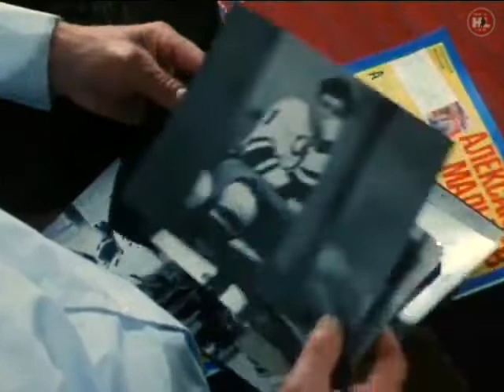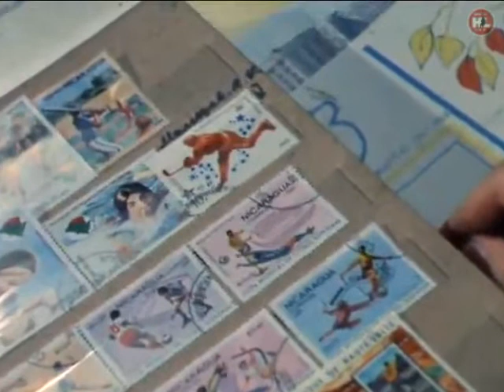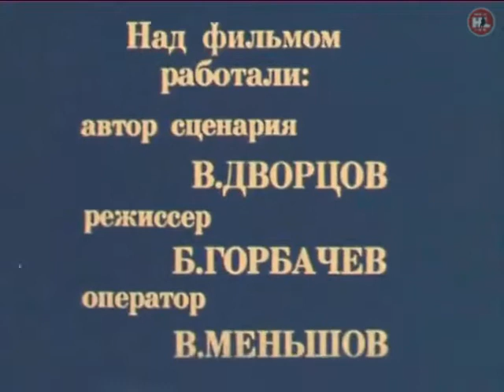Александр Мальцев | Alexander Maltsev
Друзья в нашем сообществе ВК вы найдете огромный видеоархив интересных и вечных моментов истории мирового хоккея.
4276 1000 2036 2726 (VISA)
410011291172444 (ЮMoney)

Фильм студии «Экран» 1984 года о легендарном нападающем московского «Динамо» и сборной СССР Александре Мальцеве.

A 1984 documentary by Ekran studio about the legendary forward of the Moscow Dynamo and the USSR national team Alexander Maltsev.